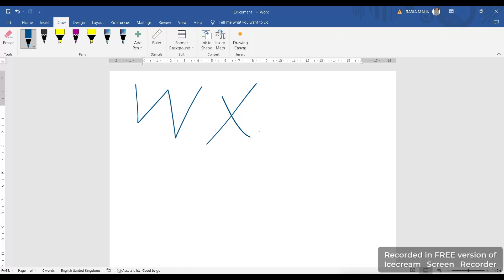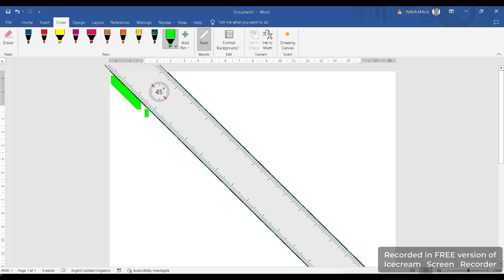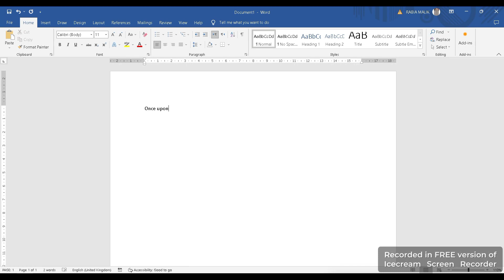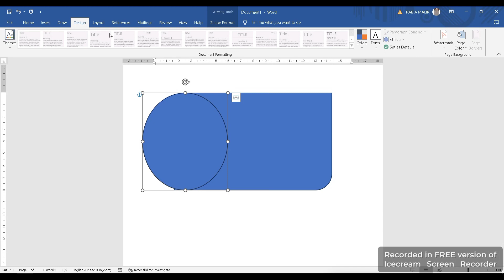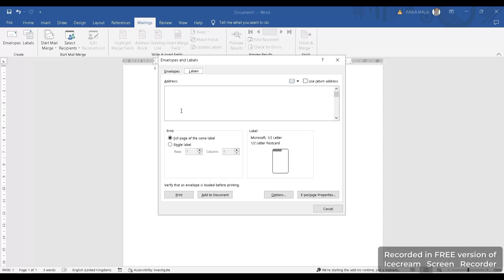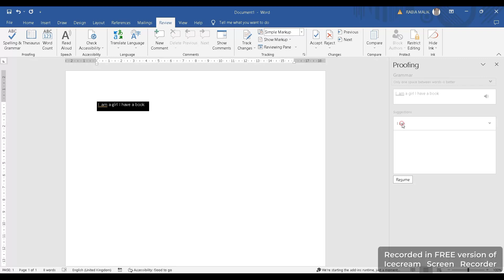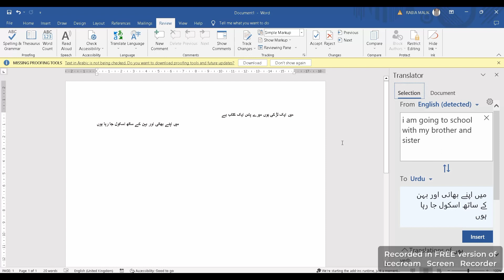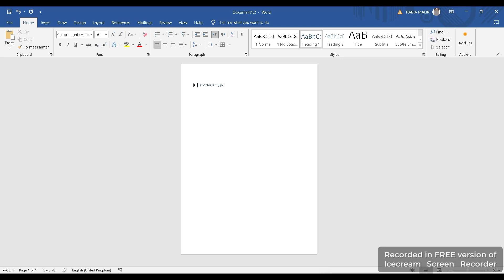Computer course Lecture no 4 | Microsoft Word | All tabs#youtube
must mark your attendance
ASSALAM-O-ALAIKOM
WELCOME TO VIRTUAL GRAPHICS.
Advanced MS Excel Course | Advance Computer course

🔥 Welcome to another episode of our Advanced MS Excel Course! In today's class, we'll delve into ms excel

Your support motivates us to keep creating valuable content.

Thanks for being part of our learning journey! 📚

Previous Lectures links 🔗
WELCOME TO ADVANCE COMPUTER COURSE GROUP